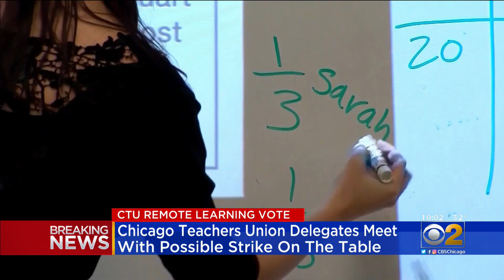Chicago Teachers Union Delegates Meet With Possible Strike On The Table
The Chicago Teachers Union is asking its 25,000 members to vote on a resolution that rejects in-person learning until they come to an agreement with CPS. CBS 2's Tara Molina reports.